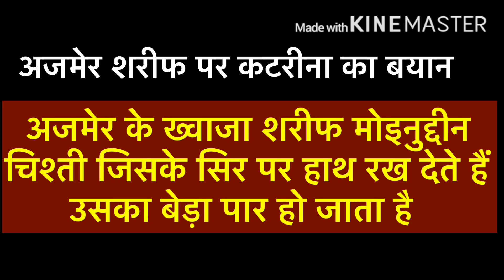Katrina Kaif Visit Ajmer Sharif Before Movie Release । जानिए क्यों दरगाह शरीफ जाती हैं कटरीना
Ajmer Sharif Dargah is considered one of the most religious places. It is considered that if you pray here, all your wishes will be fulfilled! So our Bolly celebs too take out time and give their offering at the holy dargah! Be it before the release of their film or otherwise, they always visit the dargah. In fact it would not be wrong to say that you might always be able to spot a celeb in the dargah, thanks to their regular visits. A visit to Ajmer Sharif and offering prayers before the release of a new film has become a ritual for Katrina. She has been visiting Ajmer Sharif regularly before the release of her films. Kaif first visited the dargah for her film 'Namaste London'.

Courtesy- Instagram

news